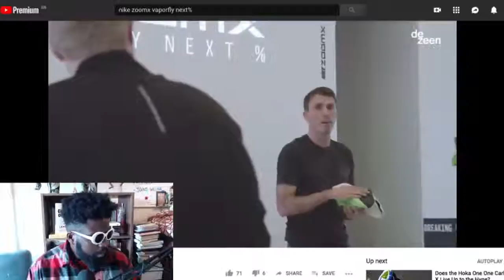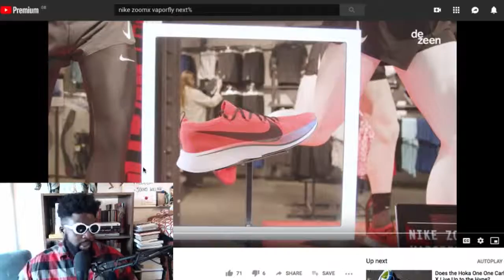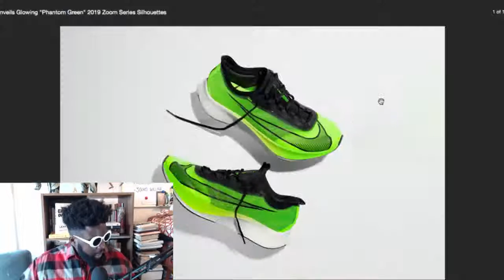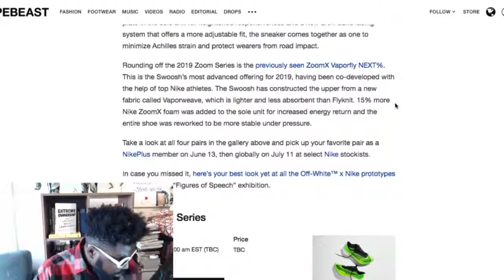Do I really need these $300 Nike running shoes?